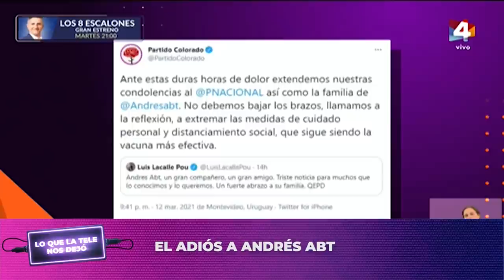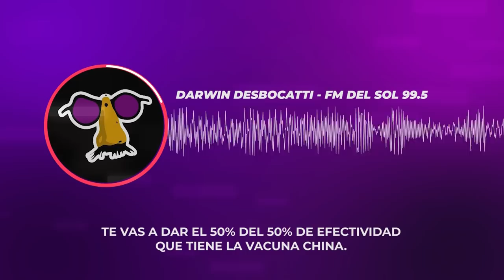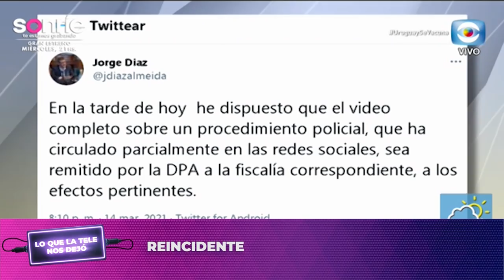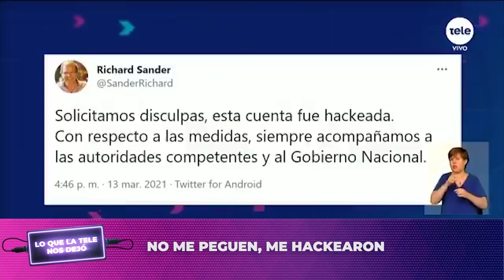Reviví el estreno de SONRÍE, TE ESTAMOS GRABANDO con Diego Forlán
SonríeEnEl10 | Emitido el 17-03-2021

Volvió un clásico de la televisión uruguaya a la pantalla de Canal 10, con la conducción de María Noel Marrone, Iñaki Abadie y Rafa Cotelo.

El primer programa de SONRÍE, TE ESTAMOS GRABANDO tuvo informes de archivo, actualidad periodística y mucho humor.

Además, contó con la presencia de un invitado muy especial: Diego Forlán, con quien repasamos los aspectos más importantes de su historia personal y profesional, en base a materiales de archivo, datos y anécdotas poco conocidas.

Además de los clásicos segmentos como Lo que la tele nos dejó y el ¿Es cierto qué?, en esta temporada se sumaron nuevos espacios que ya están dando que hablar.

¿Qué te pareció el gran estreno de SONRÍE, TE ESTAMOS GRABANDO? Dejá tu comentario.